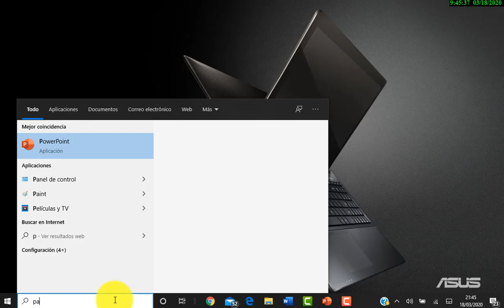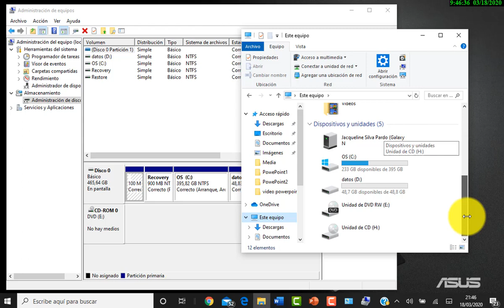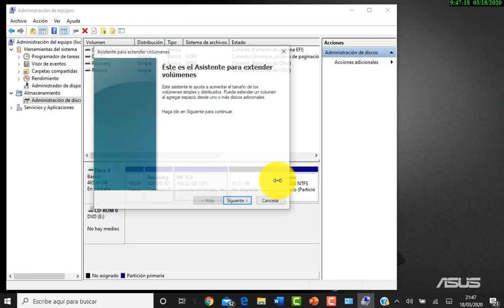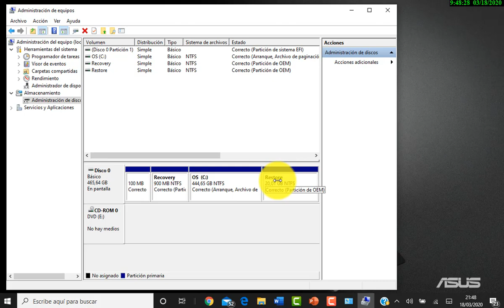Problema espacio disco duro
Si tu partición C está apuradita de espacio y quieres recuperar el espacio de la partición D perteneciente al mismo disco, podrás extender el volumen de C con el espacio de la otra partición. Espero que te sirva. Un saludo!